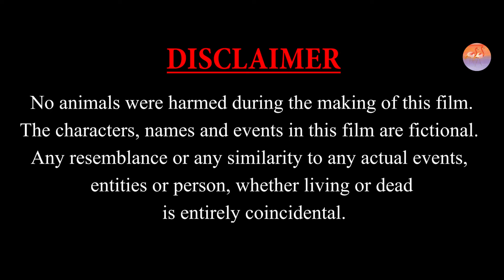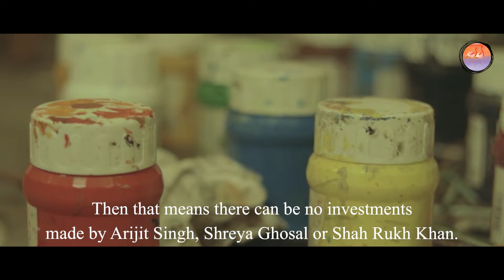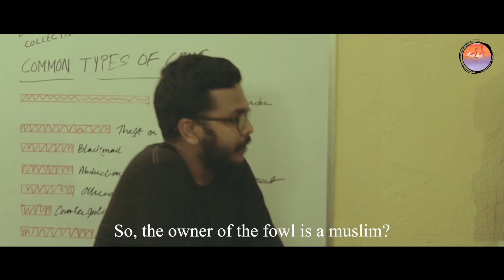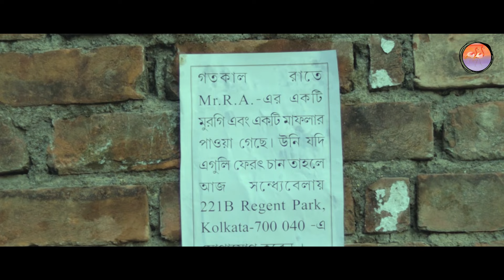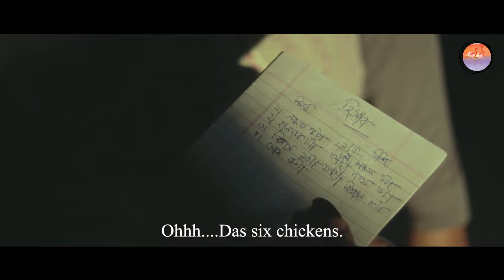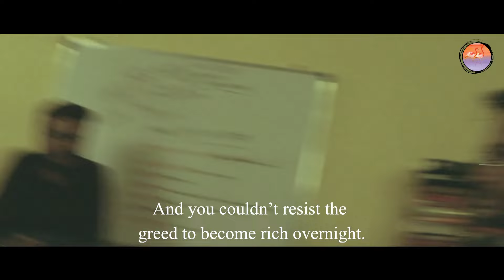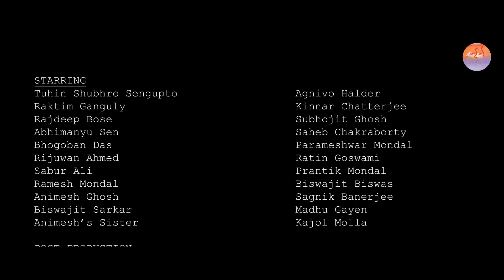নীলকান্ত পদ্মরাগ | Neelkanto Padmarag | A Suspense Thriller Short Film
Famous Flamingos presents Neelkanto Padmarag, a suspense thriller Bengali short film based on the story of Sherlock Holmes, the Adventure of the Blue Carbuncle by Sir Arthur Conan Doyle.